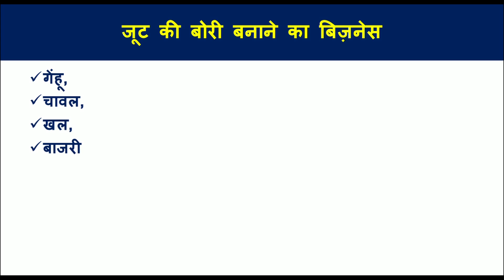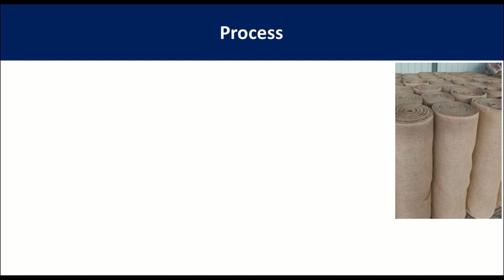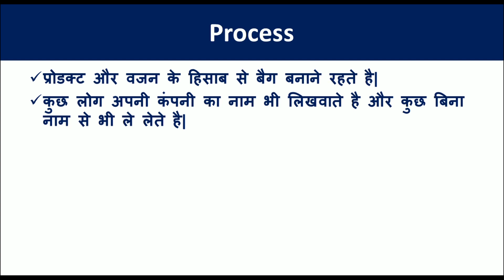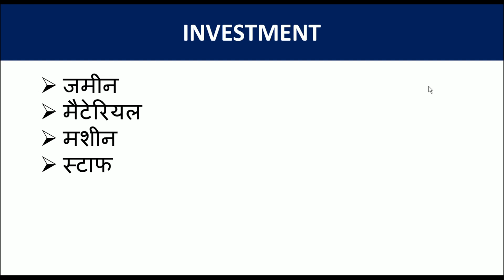जुट की बोरी बनाने का बिज़नेस | Jute Bag Manufacturing Business, Juti Ki Bori Banane Ka Business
आज के वीडियो में हम बात करेंगे की कैसे आप जूट की बोरी बनाने का बिज़नेस शुरू कर सकते हो और इस बिज़नेस में कितना इन्वेस्टमेंट लगता है और कितना प्रॉफिट मार्जिन रहता है| इसी के साथ वीडियो में बताया गया है की इस जुट बिज़नेस को शुरू करने के लिए कोण कोण सी मशीनो की  आवश्यकता पड़ती है | जुट की बोरी हर खाद्यान के बिज़नेस में जरूरत होती है काफी जगह इसे कट्टा भी बोलै जाता है और काफी जगह पोती और कही इसे बरदान और कही इसे गोनी का बिज़नेस भी कहते है| यह एक ऐसा बिज़नेस है जो हमेशा चलता है क्यूंकि चाहे गेहू हो या चना या चीनी हर किसी प्रोडक्ट को डालने के लिए जूट की बोरियों का ही उपयोग किया जाता है क्यों की यह पर्यावरण के अनुकूल रहती है तथा आसानी से भारत में उपलब्ध भी है| जुट का उत्पादन अधिकांश पश्चिम बंगाल में होता है| अधिक जानकारी के लिए वीडियो अंत तक जरूर देखे|
धन्यवाद

Hello Everyone,
Today in this video, we explain about jute bag manufacturing business. We explain how you can start a jute bag business. Gunny Bag Business is a great opportunity in this time because each and every product is packet in bori or katta. In india most people say it as bori, poti, bora, jute sacks etc. It has really good demand in any area so if you want to start joot sacks business then watch this video.